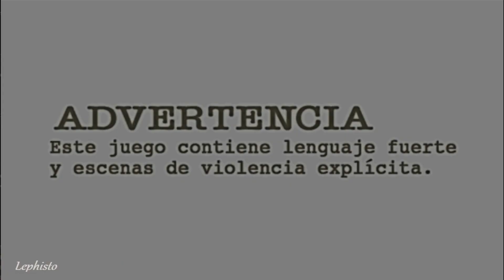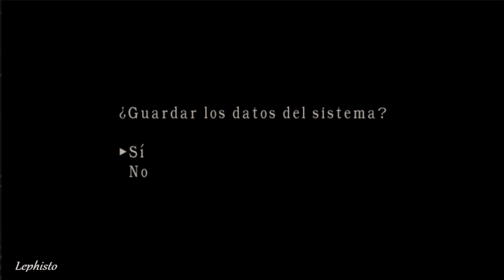RE4 Mods: Tifa por Ada (BETA)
Si logro adaptar el modelo que quiero exportar al RE4 lo subiré en su momento, en caso contrario le dedicare tiempo a este para que quede bien.